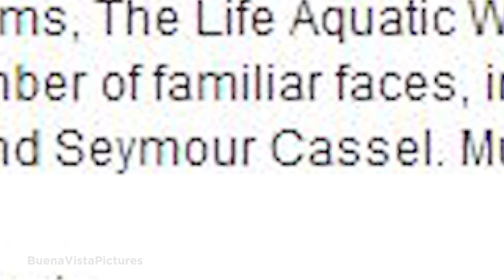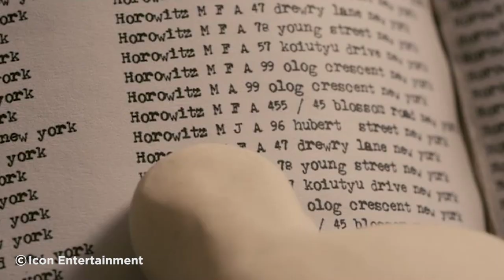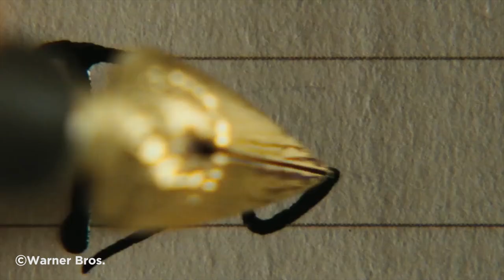10 Massively Underrated Movies From The 2000s